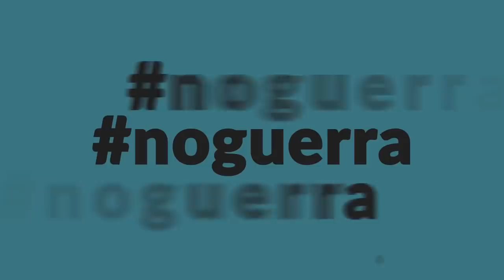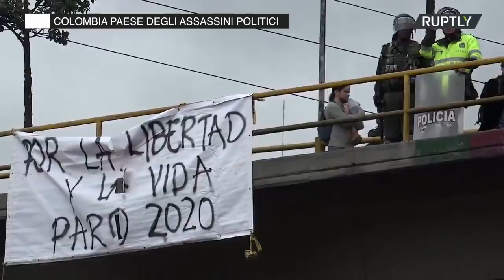PTV News 26.02.2020 - Covid19 lotta al web per sconfiggere il panico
- Covid19 lotta al web per sconfiggere il panico
- Nuovi attacchi turco-tagliagole in Siria
- Il venezuela resiste alle continue pressioni USA
- Colombia paese degli assassini politici
- La Russia e le infrastrutture di Crimea
Aiutaci ad arrivare a 10mila abbonati al canale YouTube e diventeremo, tutti insieme, il centro di gravità permanente della conoscenza
Scopri i nostri nuovi abbonamenti su Youtube: resta collegato, sostieni la conoscenza, sconfiggi il sistema!